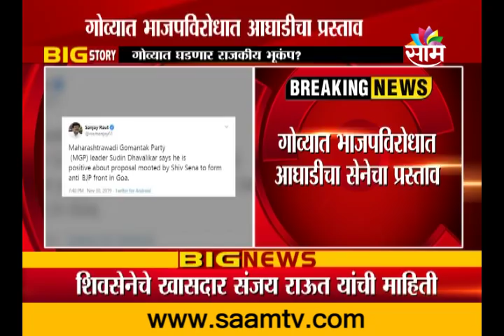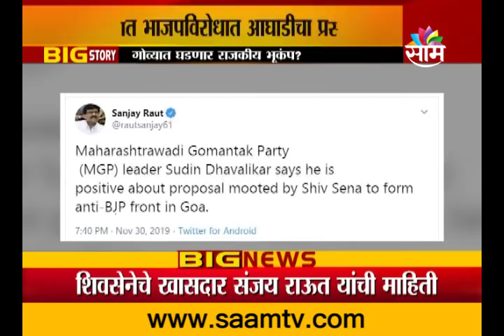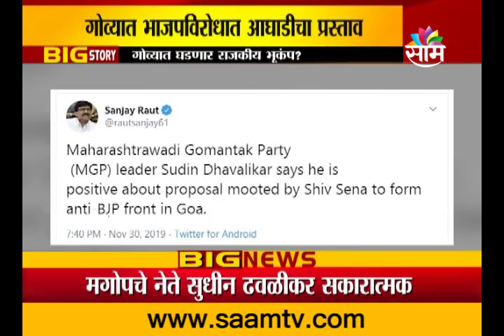संजय राऊत BREAKING | गोव्यात राजकीय भूकंप ? संजय राऊत यांचं ट्विट